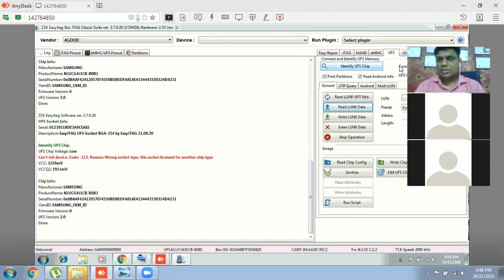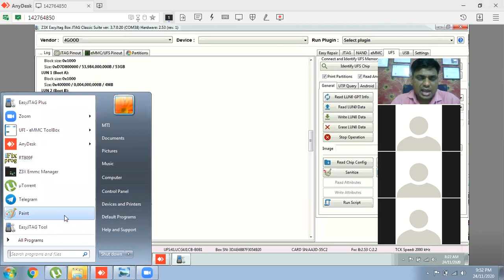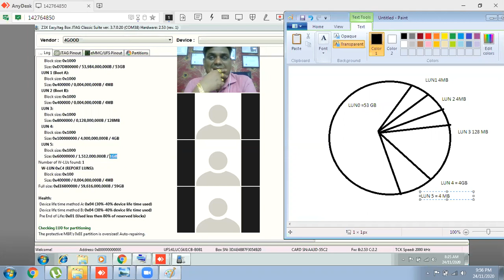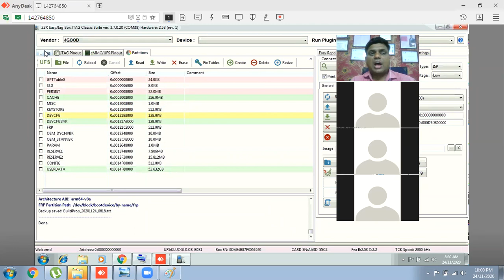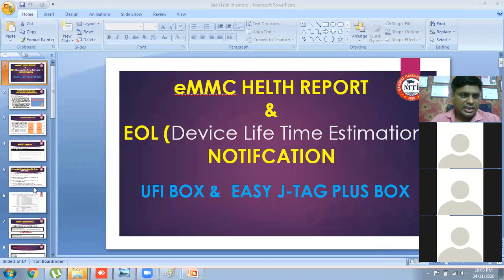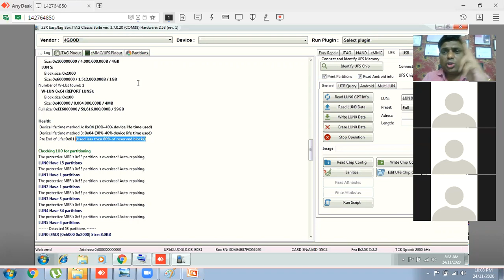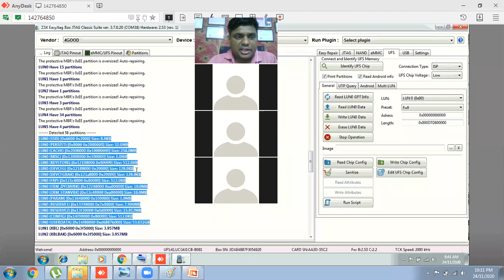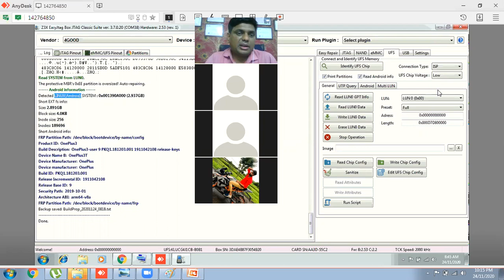UFS ONLINE TRAINING || UFS Programming Information || UFS Class No 1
EMMC Re-Programming and Data Recovery Online Training
UFS Programming Online Training
Syllabubs Download Link

Courses No 1 :- eMMC / eMMC Reprogramming Online Training.
Smartphone eMMC/ eMCP Re-Programming and Data Recovery.
Easy Jtag plus Box And UFI BOX Online Full Training
Basic Electronics
Schematic Diagram (Combinett Pro/Borneo Schematic/Phone board).
Fee = Rs.4999/- ( USD 69 $ ).
Courses No 2 :- UFS Reprogramming & Hardware Online Training.
UFS Programming
UFS Unlocking
CPU Swapping.
UFS Reboiling.
Micro Jumpering.
UV Masking.
CPU Drilling
Courses No 1 + Courses No 2 = Fee 9999/- Only. ( USD  136 $).
Batch Starting
Date 3rd JAN 2021 To 23rd JAN 2020.
Online Class Indian Time :- 7:00 PM to 8:30 PM (English)
                            8:30 PM to 10:30 PM (Hindi)
👉 Daily 2 Hours Class With ZOOM Meeting.
👉 No Extra Cost.
👉 This Is Only Software Class.
👉 Free Demo Class Video after Join Class.
👉 Daily Online 15 Days Class Recording Video
🖥 No Need Computer
✍️ No Need Pen, Notebook
💽 No Need Box / Dongle.
🏃 No Need to go anywhere
📱 Need Only Mobile and Internet in your Mobile
🔍 No Need Microscope / Any Tool Kit.
💡 Learn at your Home
📕 Free Lifetime Support
📚 Free Videos, Soft Notes
  Mr. Mahendra Balasaheb Barmukh.
Managing Director
Mahendra Technical Institute.
3/B,1st Floor, M B Classic, Telco Road,
Chinchwad Station, Pune
Maharashtra 411019
M: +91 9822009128 / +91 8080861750.